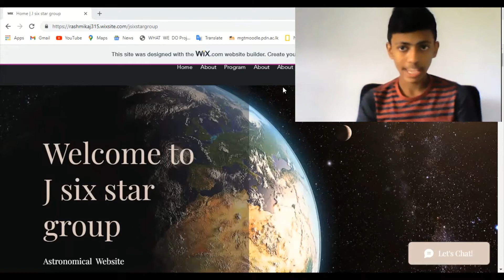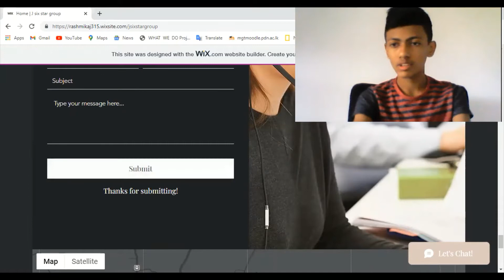යුරෝපා සද මතුපිට ජීවය ?/ ඔබත් අදම නරඹන්න./ J six star group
ඔබට ඇති සියලු තාරකා විද්‍යා ගැටලු පහත link එකෙන් යොමු කරන්න.අප නුදුරේදී ම ඔබේ ගැටලු වලට පිලිතුරු සාකච්ඡා කරනු ලැබේ.